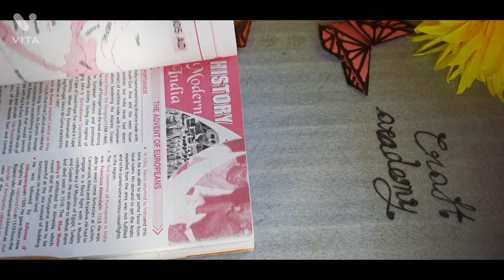How to make easy hand made butterfly at home|How to make craft at home| Craft Academy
easy Butterfly 🦋 bookmarks-  5minutes craft- craft academy  How to make craft at home